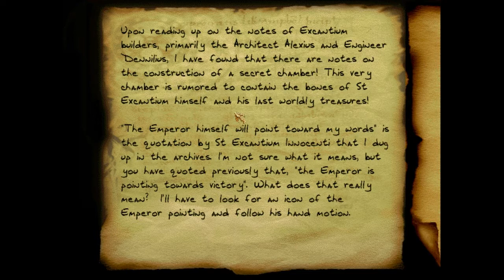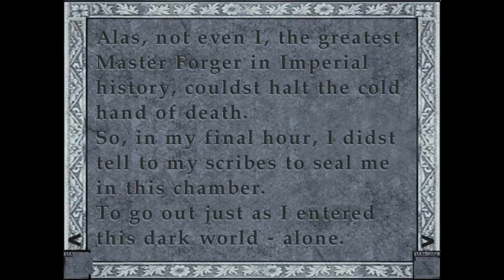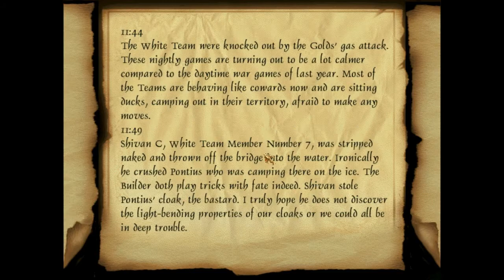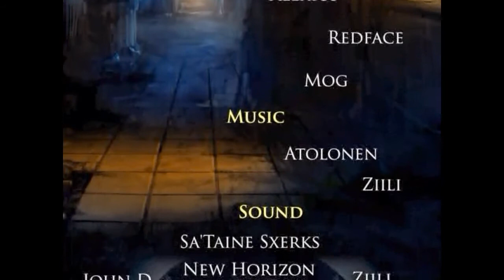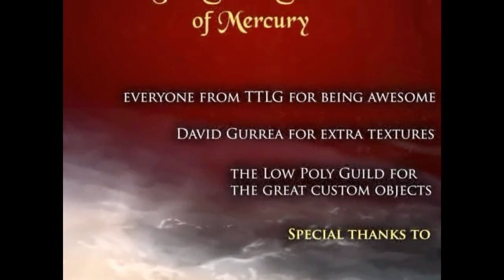Let's Play Thief 2: Seven Shades of Mercury - 12 - (Final) More Secrets!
Welp, I guess that's the end. I guess this is why I used to limit myself to 10-15 minutes, cause these things are just over too soon nowadays! Oh well. WHAT WILL IT BEEEEEE~